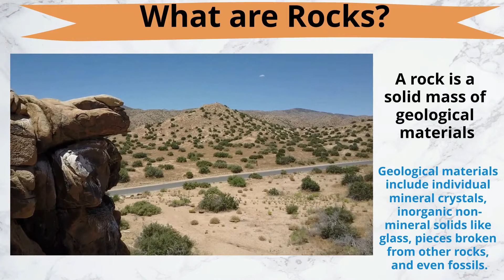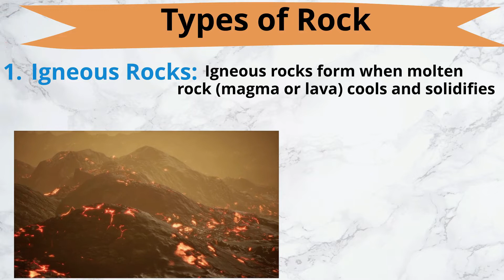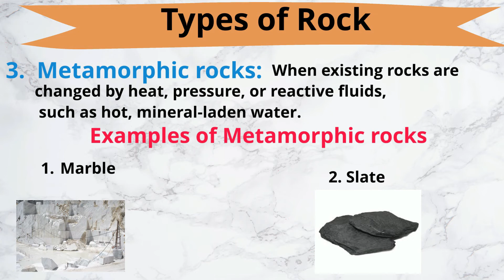Types of Rock | Igneous, Sedimentary, Metamorphic Rock | Rock Formation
Rocks | Types of Rocks | Igneous rocks|  Sedimentary rocks Metamorphic rocks